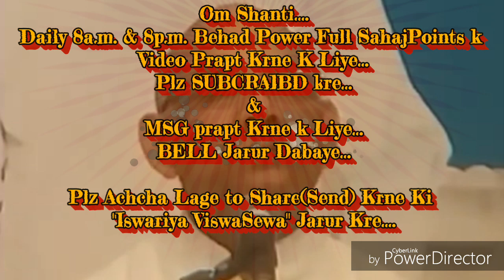इस(अंत)समय सब कर्मो का हिसाब-किताब को सहज चुक्तु करने की बेहद सहजविधि&अभ्यास... माननीयB.K.सूरज भाईजी